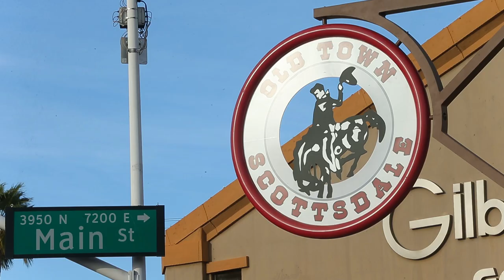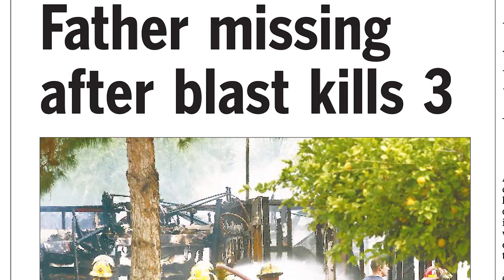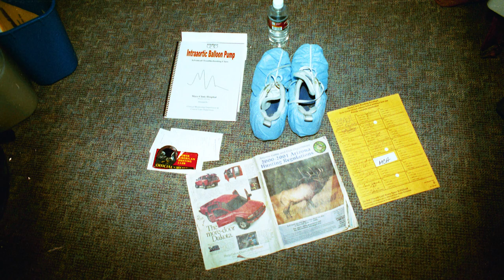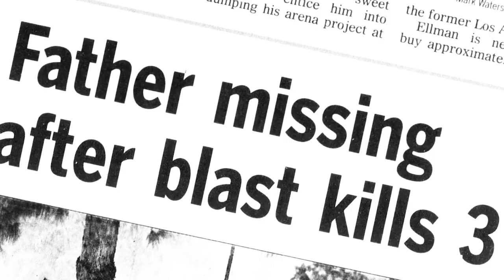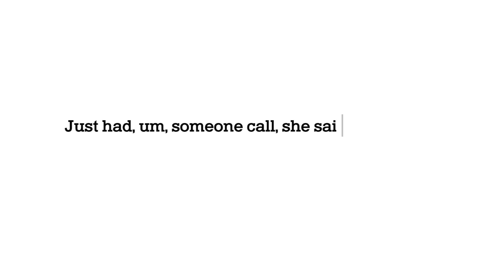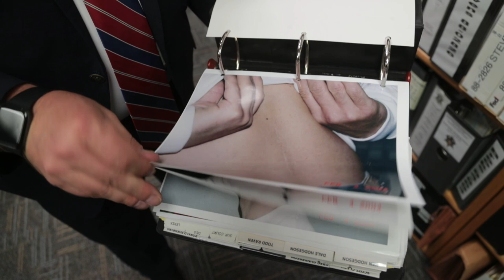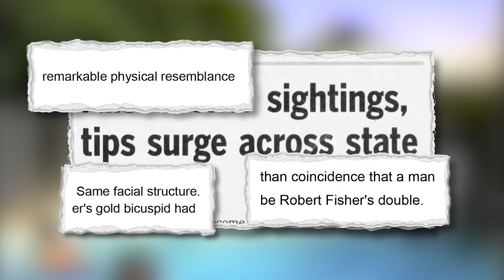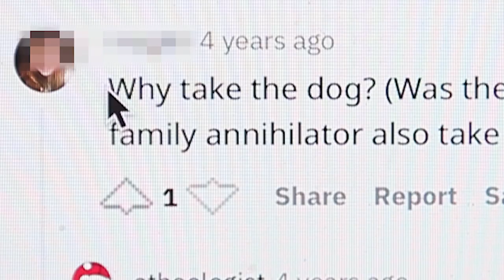STILL MISSING: The Robert Fisher fugitive case, one of the FBI's Ten Most Wanted, 20 years later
On April 10, 2001, a Scottsdale home blew up. Three people were dead, and the husband was missing. Robert Fisher would not be seen again. He is still missing 20 years later and suspected of their murders.